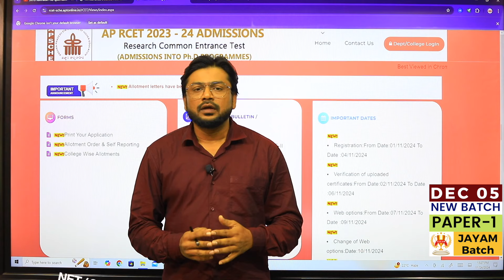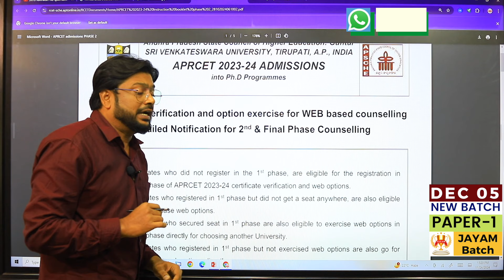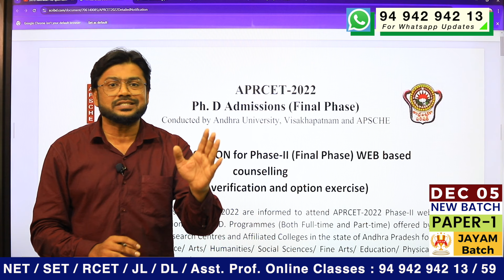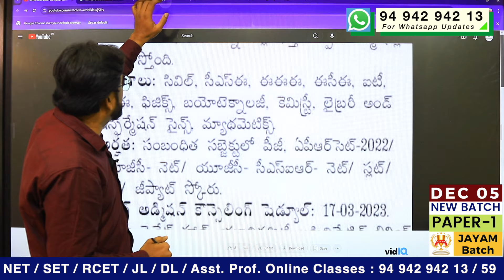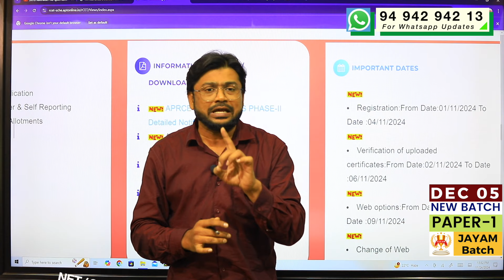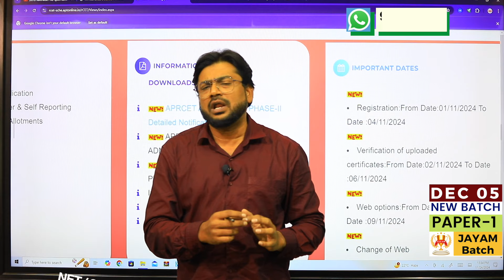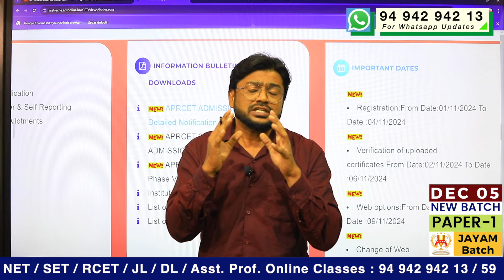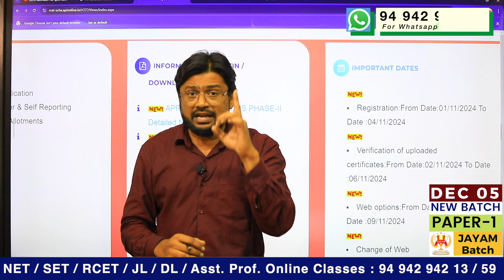Spot Admissions ఎప్పుడు ఉండచ్చు ? - AP RCET 2024 - Next Process & Guide Allotment Process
AIM Academy
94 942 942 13 / 59